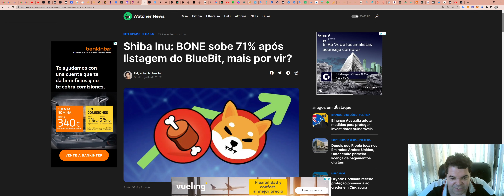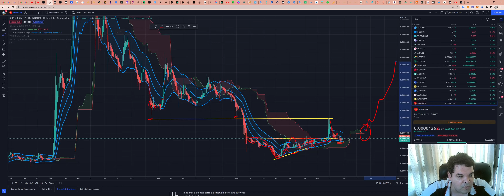SHIBA INU (SHIB) - Análise de hoje, 30/08/2022!